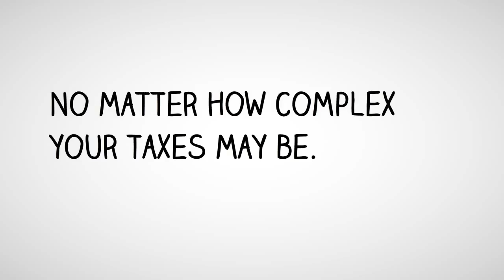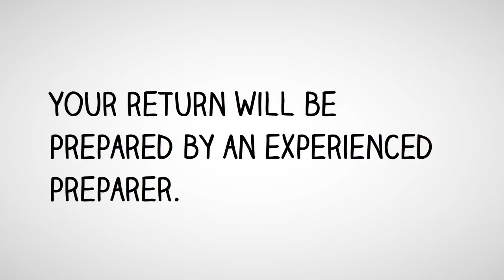Best Income Tax Service Stanton, CA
BEST IRS Income Tax Service Lakewood CA, CALL Our Services: If you are searching for a Tax Office in California that understands your legal rights and is not afraid of working with the Internal Revenue Service (IRS), you have come to the right place. We work to ensure that each of your needs are met, no matter if you are an individual taxpayer or a small business owner in Lakewood. We have the skills and abilities to work with your business manager, insurance agent or financial advisor to develop a comprehensive picture of your current financial situation.  We offer accounting, bookkeeping, tax planning and preparation services, tax reduction strategies, IRS resolutions and audit support for those who have fallen behind on their payments as well as cash flow management and business management assistance. If you need to apply for an Employer Identification Number (EIN) if you are just starting your business or if you need help filling out independent contractor or 1099 forms, let Top Tax Pros help.  BEST Tax Refund Lakewood CA, CALL Return Preparer Comprehensive Services List : Tax Reduction Strategy Individual Income Tax Return Preparation Bookkeeping Small Business Tax Planning C-Corp, S-Corp, LLC, & Estate Tax Return Preparation Incorporating Your Business EIN Application ITIN Application 1099 & 1096 Forms QuickBooks Setup for Small Businesses IRS Audit Support IRS Resolution Cash flow Management Why should we choose you over xyz ?  If you’re looking for aggressive tax preparers to use every legal loophole in the book so you pay little to no taxes, you’ve come to right place. Our #1 priority is to provide leading edge tax strategy that legally lowers your tax liability.  We work hand-in-hand with your estate lawyer; financial adviser, insurance agent, and/or business manager in a collaborative fashion to ensure ALL your needs are met.  Our Office understands that we are just one piece to the puzzle.  Cities we service: Lakewood, Long Beach, Bellflower, Paramount, Signal Hill, Artesia, Compton, Hawaiian Gardens, Cerritos, Downey, Norwalk, Los Alamitos, La Palma, Lynwood, Carson, Cypress, South Gate, Santa Fe Springs, Seal Beach, Los Angeles, Buena Park, Wilmington, Bell Gardens, Gardena, Garden Grove, Torrance, Bell, La Mirada, Surfside, Whittier, Stanton, Harbor City, Huntington Park, Maywood, Pico Rivera, Sunset Beach, Anaheim, Lomita, Huntington Beach, Westminster, San Pedro, Midway City, BEST Tax Filing Lakewood CA, CALL